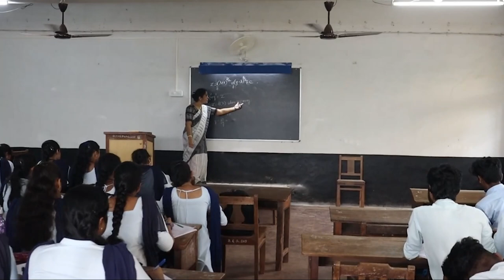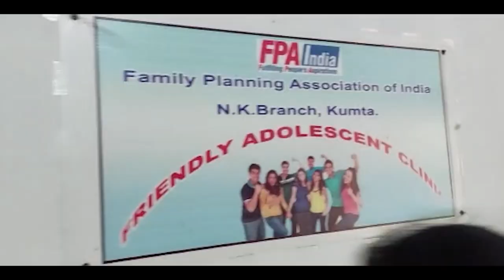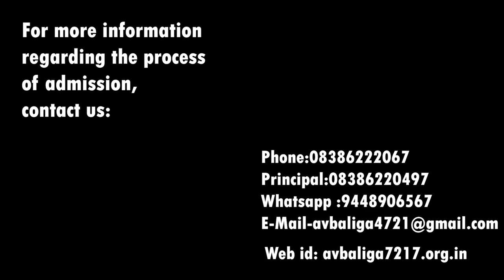Dr A.V Baliga College of Arts and Science